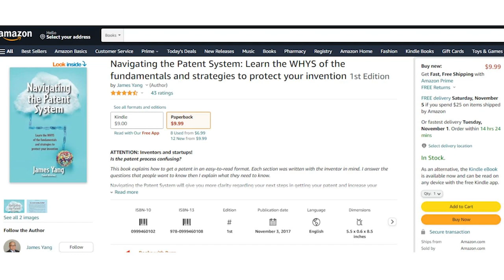Does your patent attorney need to sign a nondisclosure agreement?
I explain whether it is necessary to have an NDA with your patent attorney.